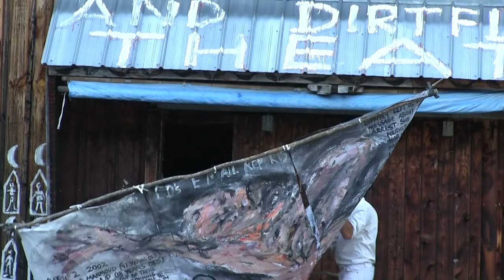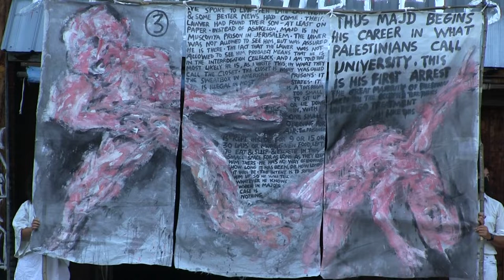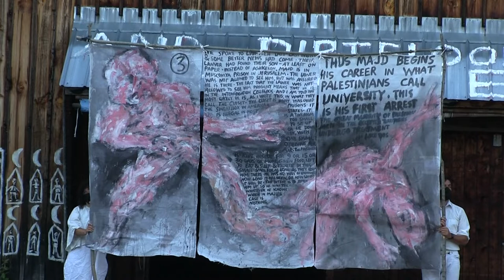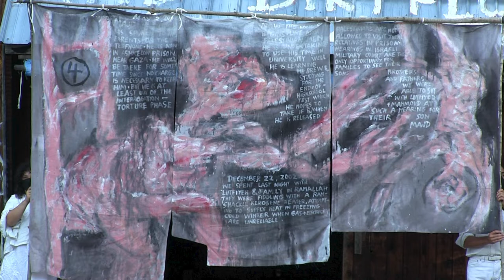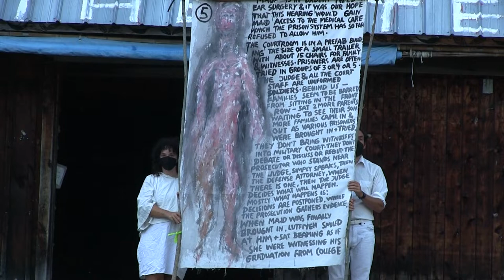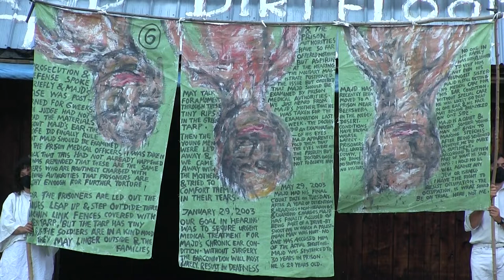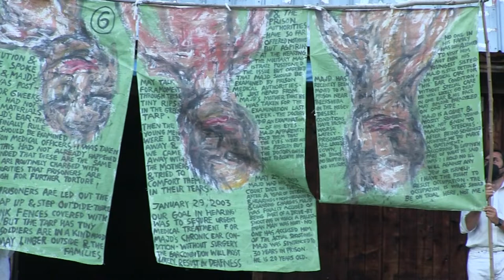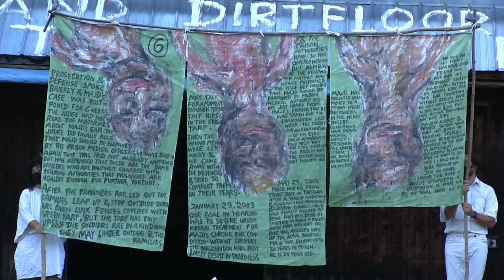B&P University Of Majd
Opening performance of University of Majd, written and directed by Peter Schumann and featuring his cantastoria paintings and the B&P concert band.